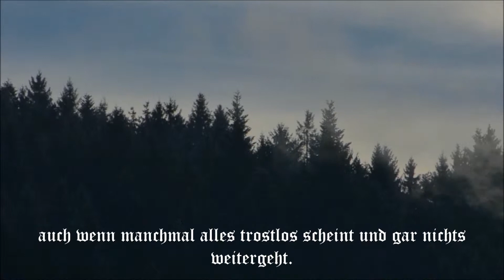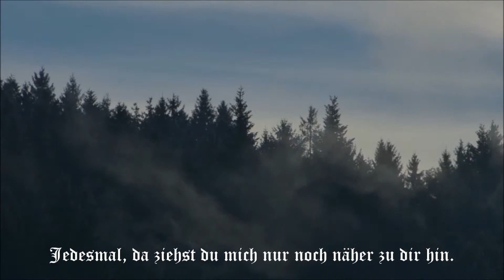Du bist ein treuer Gott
Text und Melodie: Manuela Kiedl
Gesang: Manuela Kiedl
Videogestaltung: Alexandra Salvenmoser